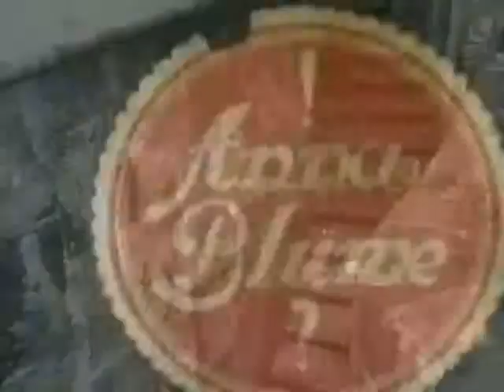Audio Vulture Moth Ball Flowers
Song by Audio Vulture ( Ben Davis) .
Video by Sadie N. Technicolor ( April Gibson/Gunman1018)
From the Album Wind Up Horror Stories
 Special thanks to Ray Lindsey for camera/ production assistance.